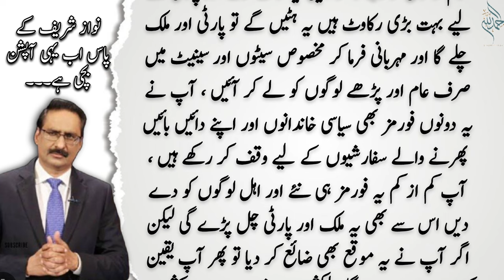The only option for Nawaz shareef | Javed Chaudhry | Columns | Pakistan news | learn from history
Introduction.

Queries.
pakistan news
latest news
breaking news
daily pakistan
pakistan latest news
daily news
latest pakistan news
pakistani news
imran khan
pakistan politics
pakistan political crisis
politics
politics news
hassan nisar
daily jang
daily jang news
jang news
jang newspaper
daily jang lahore
jang column
jang columns today
roznama jang
dunya news
dunya tv
dunya news today
dunya
express news
daily express
express epaper
express akhbar
roznama jang
epaper express
javed chaudhry
javed
javedch
column
latest column
pakistani columnist
urdu columns
daily columns
24 News
92 News
Aaj News
Abb Takk News
ARY News
BOL News
Capital TV
Channel 5
City 41
City 42
Dawn News
Dunya News
Express News
Geo News
Geo Tez
GNN
GTV News
Hum News
Koh-e-Noor
Lahore News
News One (Pakistani TV channel)
PTV News
Public News
Rohi
Samaa TV
SUCH TV